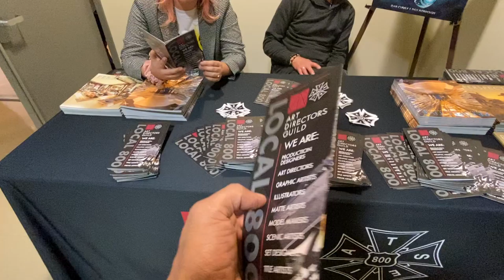Art Directors Guild Panel At CSULA participating in Eagle-Con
Art Directors Guild Panel. We would like to thank them for all the help and support they provided in helping this event come to life!